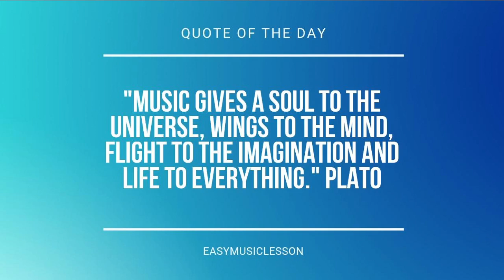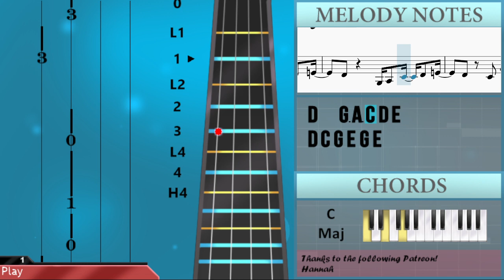SUPER EASY: How to play Single Soon by Selena Gomez on Violin (Tutorial)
Comment and let us know how the videos have helped you. It keeps us going! :)The easiest way to learn how to play Single Soon (SUPER EASY) by Selena Gomez on the violin. It's a violin tutorial for Single Soon (SUPER EASY) by Selena Gomez.

EasyViolinLesson teaches you to play the your favorite instrument, through easy and simple animation so that you too can learn how to play Single Soon (SUPER EASY) by Selena Gomez on the violin easily. A violin tutorial with visual animation graphic.

Chords of Violin arrangement:
C Maj   G Maj   F Maj   F Maj   C Maj   G Maj   F Maj   F Maj
A Min   G Maj   F Maj   F Maj   C Maj   G Maj   F Maj   F Maj
C Maj   G Maj   F Maj   F Maj   C Maj   G Maj   F Maj   C Maj
G Maj   F Maj   F Maj   C Maj   G Maj   F Maj   F Maj

Melody notes of Violin:
C4 D4 C4 D4 C4 D4 D#4 D4
G3 G3 A3 C4 D4 E4
D4   G3 A3 C4 D4 E4
D4 C4 G4 E4 G4 E4
D4 C4 C4   G4 E4 G4 E4
D4 C4 C4   G3 G3 A3 C4 D4 E4
D4 C4 C4   C4 G4 E4 G4 E4
D4 E4 E4 D4 E4 D4 E4 D4 D4
D4 E4 E4 D4 E4 D4 E4 D4 D4 D4
C4     G3 G3 A3 C4 D4 E4
D4 C4 C4
C4 D4 D4 D4 D4 E4 D4
C4 D4 C4 D4 C4 E4 D4